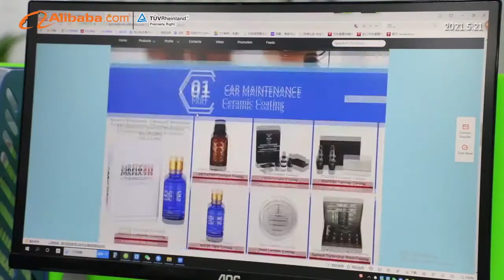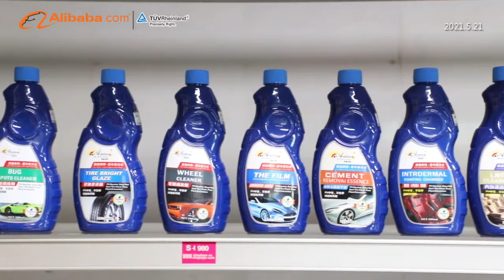China Car Care Products Co., Ltd Guangzhou Nuojie factory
With the continuous improvement of the whole society's attention to automobile beauty and the profits of the car washing beauty industry, a large number of investment funds have been attracted to the automobile beauty industry, which has rapidly expanded the product supply of the automobile aftermarket industry. The increase of automobile ownership has promoted the demand of the whole car washing beauty industry.

Guangzhou Nuojie fine chemical, formerly known as Guangzhou federal chemical, is engaged in the trade and distribution of imported raw materials. The domestic automobile beauty market opened in 2004 .After years of development in the automobile cleaning and beauty industry, the company has become a professional automobile beauty enterprise with advanced and mature production technology, large enterprise scale and sound marketing channels. The production area of Guangzhou General Factory has reached 40000 square meters, with more than 100 sales and production teams and 8 fully automatic production lines. It has a full set of production qualifications in line with national laws and regulations in China and has obtained German Rhine production certification internationally. All products are produced in strict accordance with national standards or enterprise standards. All products produced by our company can be imported and exported normally, and undertake OEM, ODM and other business cooperation.